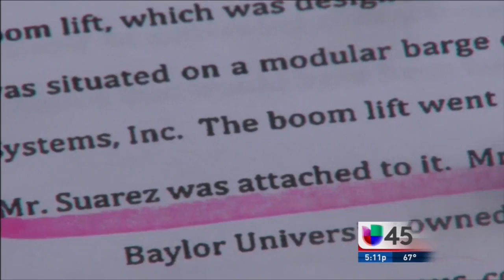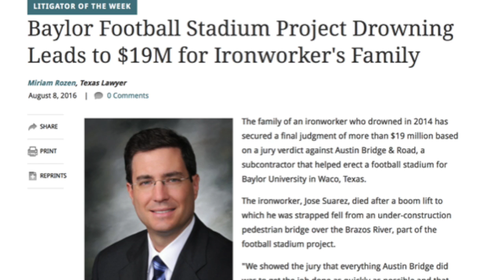Historic $17.7 Million Verdict against Austin Bridge and Road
On Thursday, April 14, 2016, a Harris County jury returned a nearly $18 million verdict in favor of the family of an ironworker. Jose Dario Suarez, 55, drowned during the construction of the pedestrian bridge for Baylor University’s football stadium in January 2014. His family filed a wrongful death lawsuit against the construction companies.

If you'd like to know more about Mr. Suarez & the Wrongful Death Lawsuit that VB Attorneys carried out read this informative article

Call right now to speak with a Board Certified Attorney at , or for more information visit our & don't forget to leave a comment, leave a like, share, and subscribe for more videos.